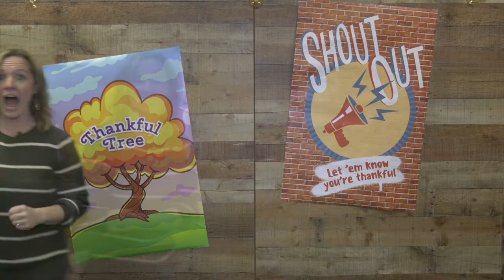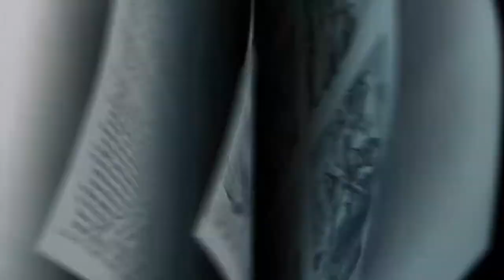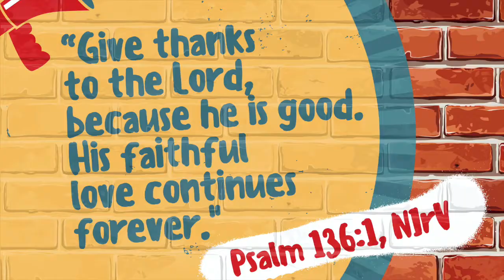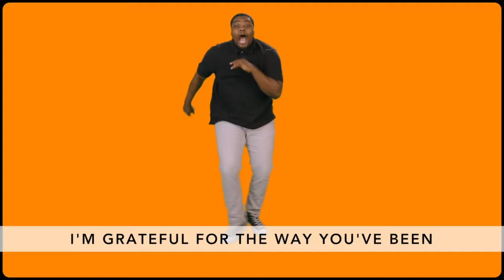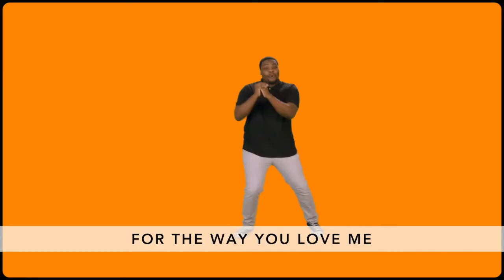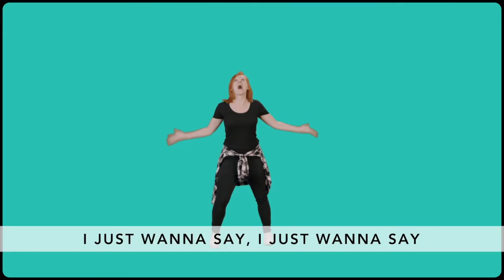Elementary Nov 22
The Story of the Workers in the Vineyard
Matthew 20:1-15